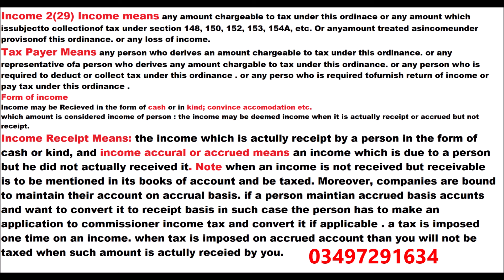Inspector Inland Revenue Lecture FBR Test Preparation Lecture No 08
Do , What You Want To Do, But Do In a Way People Have Never . I mean Be Unique , Love  Every Book even , it is not Related to  your field because You are Professional be professional , And Try To Remain in the ambit of Law

i have observed that studies can only  be done when you are motivated , Must keep  a Book with yourself  named ' Badi manzil ka musafir,' add it to day  Man , if you want to be motivated which will keep you motivated .

i am Student of Law not a professor , what i teach is on basis of my own understanding it is up to you  that  you agree with my concepts or Not.

at islamia College Peshawar , my Goal is  helping people  who needs help,  I  believe that National language is the Only Solution of progress , Moreover Mostly the People of pakistan are poor they   can not afford the tuition fee of Pvt schools,  who , the have  come  to University from Govt school have very weak English they hardly understood legal Language   , when they appear to Uni they faces many difficulties,  as i have had experience .when i got  admission i also faced such hardens So Beautiful People it is For  you , Be Polite and keep learning ,